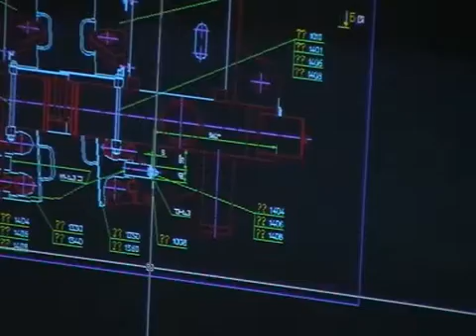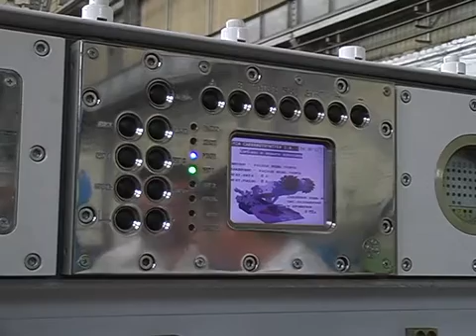Проходческая техника НКМЗ EN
Проходческая техника НКМЗ